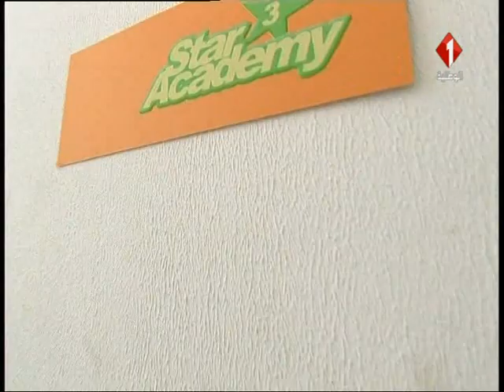سلسلة هلولة وسلومة - الحلقة الرابعة | استار أكاديمي